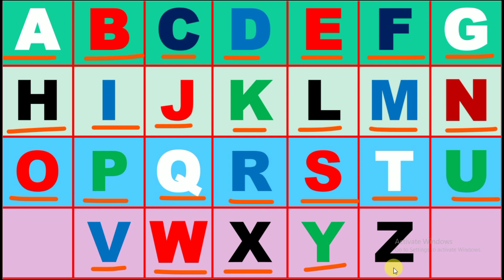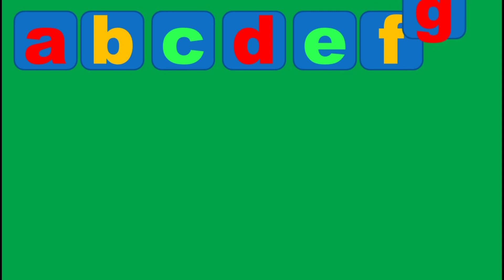Capital letter A B C D E F G H I J K L M N O P Q R U V W X Y Z & Small alphabet a b c d e f g h I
Hello if you want to learn Capital letter A B C D E F G H  I  J K L M N O P Q R U V W X Y Z & Small alphabet a b c d e f g h I  watch this video to last thank you.